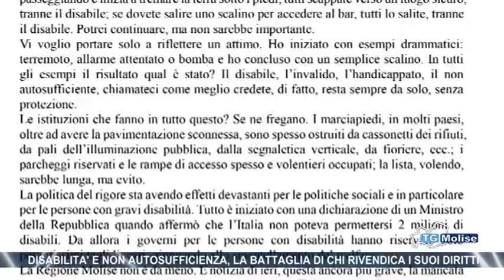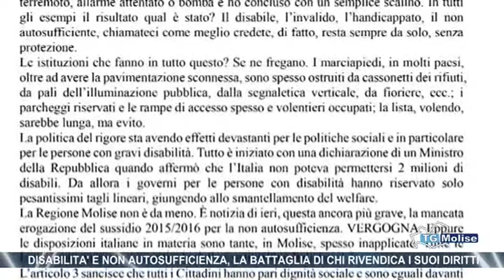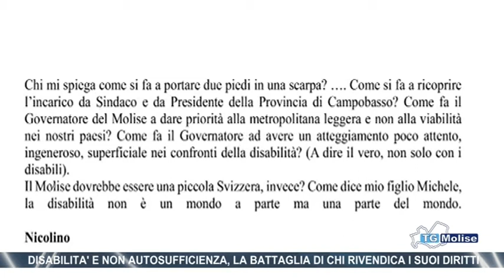Disabilità e non autosufficienza, la battaglia di chi rivendica diritti